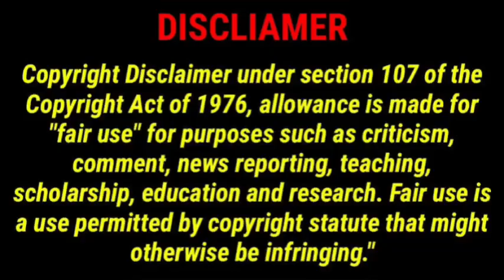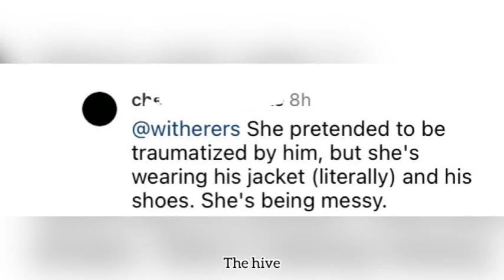WOW! Kim Kardashian doing whatever she can to get antagoniz’e Kanye’s wife Bianca